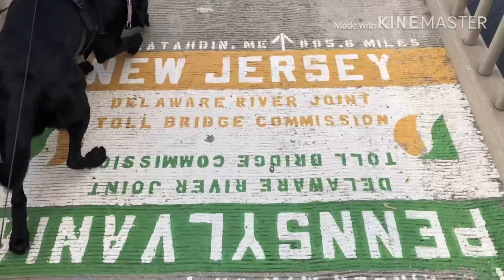Kelsie and Ember Appalachian Trail Episode 4!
Follow along as my dog Ember and I attempt to thru hike the Appalachian Trail!